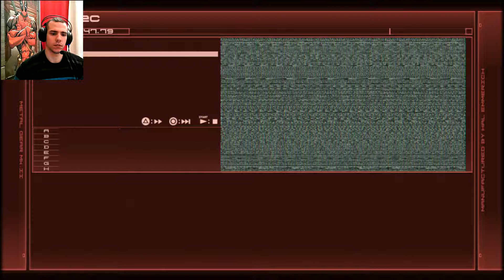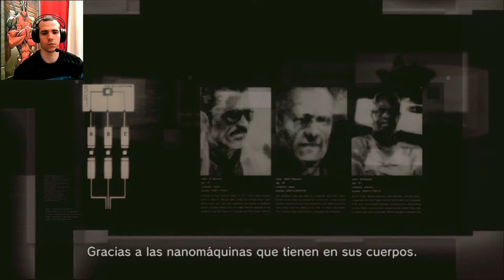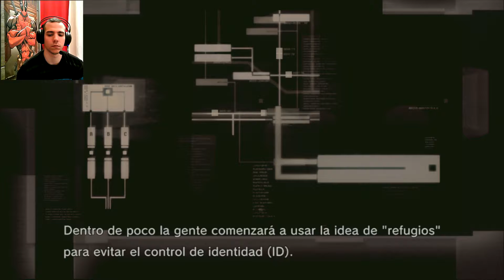Historia de Metal Gear | Gameplay Metal Gear Solid 4 Parte 7 | Central Electrica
Estoy jugando la saga completa de Metal Gear Solid por orden cronológica, así que si estás interesado echa un vistazo por mi canal. ,)
7° parte de Metal Gear Solid 4 Guns Of The Patriots